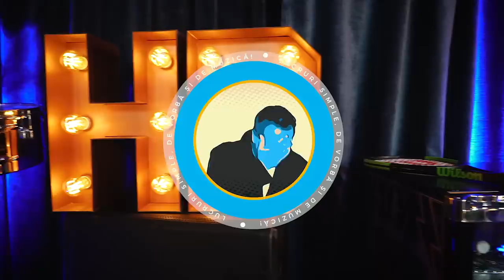PODCAST LUCRURI SIMPLE | S.2 EP.14 VLADUTA LUPAU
Invitata mea de azi, de la LUCRURI SIMPLE este Vlăduța Mărioara Rus Lupău.

A avut nunta chiar intr-o pădure, dar nu apucat sa facă si petrecerea de după… Așadar, acest ultim episod din sezonul 2 este chiar cheful pe care Vladuta nu a apucat sa-l pună in practica! Si meniul a fost tot de-acolo…😘 Arde-o cuscre! 😃

Este una dintre cele mai simpatice, frumoase si cerute cântărețe de muzica de petrecere. Muzica populară si portul popular i se potrivesc de minune!

După îndelungate studii la cluj, la facultatea de medicina veterinara, Vlăduța si-a urmat totuși chemarea din copilărie și anume, muzica!

Prima data urca pe scena la 4 ani. La 16 obtinea marele trofeu la festivalul Maria Tanase! Artistul model este Dumitru Farcas! Si lista continua! Fotbalistul preferat Neymar, iar una dintre pasiunile ei este culesul de ciuperci. Și ma opresc aici! 😁

La un moment dat, in timpul filmării, a încercat sa-mi racoleze trupa. I-am dat soluția ideală! O veți vedea in Podcast!

Un amănunt important! Toate piesele cântate de ea sau împreuna cu mine nu au fost deloc repetate! Nici măcar știute de ea, dinainte! Totul s-a întâmplat direct, Live, fără duble! Dacă am mai greșit pe ici, pe colo, iertați-ne, in special pe mine! 😇

Pentru cei care citesc aceste rânduri, îmbrățișări! Este ultimul episod dintr-un sezon 2 de 14 episoade! Pentru toate mesajele voastre care au umplut pagina asta de YouTube, mulțumiri din suflet! Toate au fost citite si rascitite! Vom mai reveni? Vedem... Sănătoși sa fim! ♥️

Echipa LUCRURI SIMPLE:
1st AD : Andeeea Totir
Pian : Marius Vaduva
Chitara: Cristian Cretu
Trompeta: Harvis Cuni Padron
Percutie: Vali Isaroiu
Maestru de sunet : Marius Talaba (Shrek)
Documentare si scenariu : Catalin Neamțu
Generic : Stefan Lungu
Scenografie  : Petru Talea
Producator executiv : Andrei Ungurianu
Producator creativ : Horia Brenciu
Producator : HB Media Entertainment